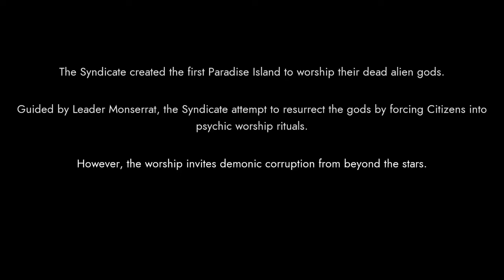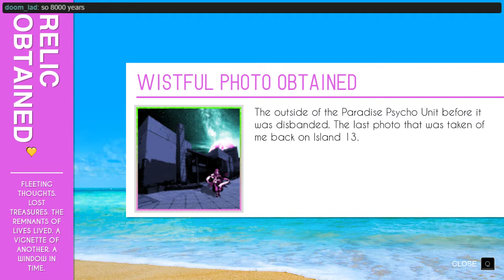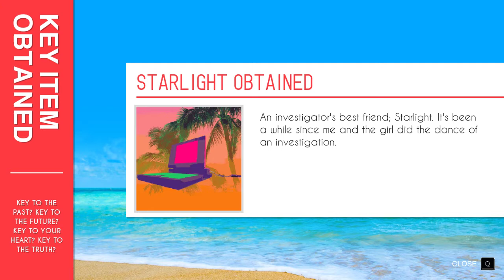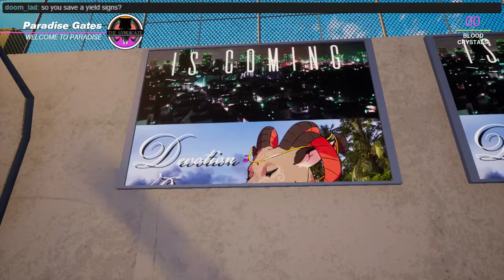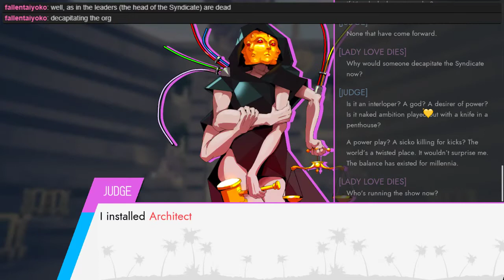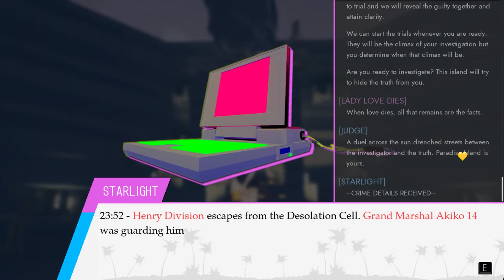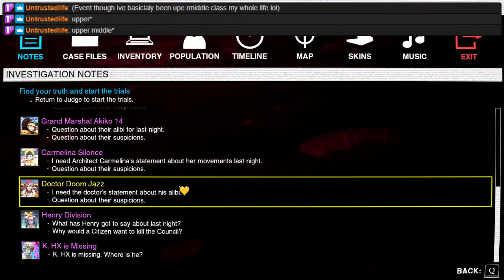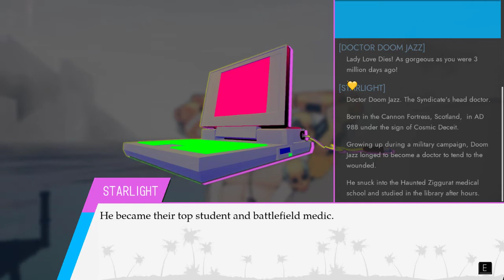MH: Paradise Killer 01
Say you don't love me, Lady
'Cos you got me goin' outta my mind